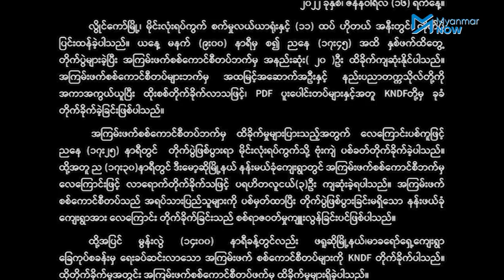ဖရူဆိုစစ်ရှောင်စခန်း​ ဗုံးကြဲခံရ၊ ကလေးများ အပါအဝင် ၃ ဦး သေဆုံး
ယနေ့ (ဇန်နဝါရီ ၁၇) နံနက် ၁း၁၀ နာရီတွင် ကယား(ကရင်နီ)ပြည်နယ်၊ ဖရူဆိုမြို့နယ်တွင် လေယာဉ်ပေါ်မှ ဗုံးကြဲရာ စစ်ရှောင်စခန်းမှ အသက်မပြည့်သေးသော ညီအစ်မနှစ်ဦးနှင့် လူလတ်ပိုင်း အမျိုးသားတစ်ဦး ဗုံးစထိမှန် သေဆုံးသွားသည်။

ဖရူဆိုမြို့နယ်အနောက်ခြမ်း ရီခီးဘူးကျေးရွာရှိ စစ်ရှောင် ၇၀၀ ခန့် နေထိုင်နေသည့် တန်းလျားအနီး ဗုံးနှစ်လုံး ကျရောက်ပေါက်ကွဲခဲ့ပြီ: ၁၂ နှစ်အရွယ်ရှိ ကယ်ရိုလိုင်း ခေါ် မခိုင်၊ ၁၅ နှစ်အရွယ် မာရီယာ ကော်ရက်တီ ခေါ် မချောစုတို့ ညီအစ်မနှစ်ဦးနှင့် အသက် ၅၁ နှစ်အရွယ် ဦးအန်ဒရေးယာ ဗုံးစထိမှန် သေဆုံးသွားသည်။

သတင်း၊ တင်ဆက် - အက်စတာဂျေ၊ လင်းထင်